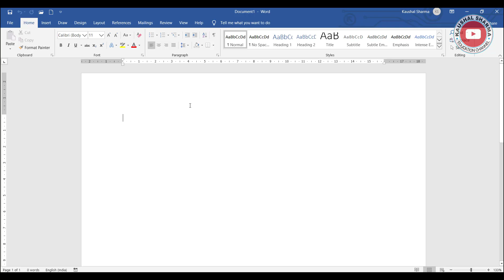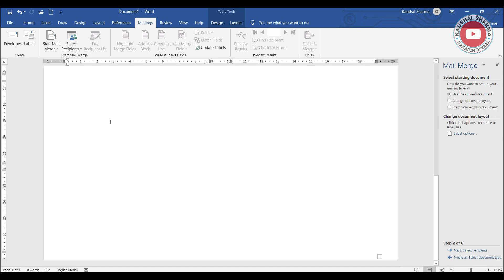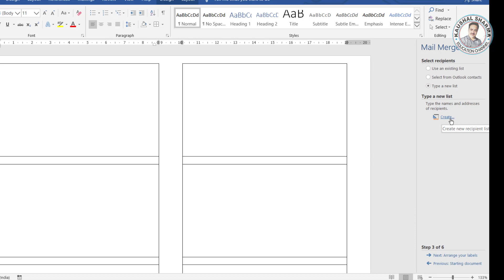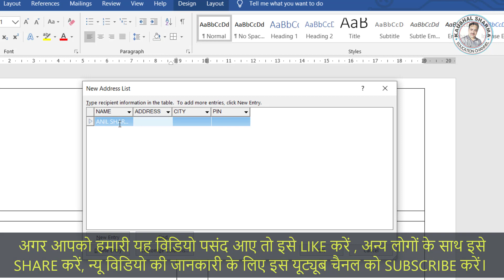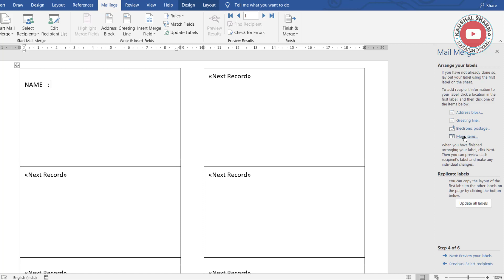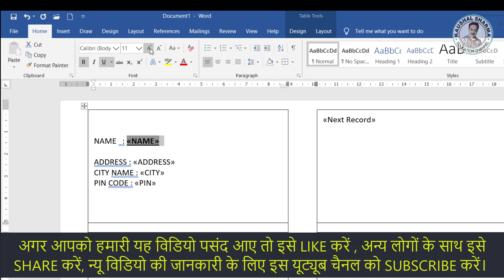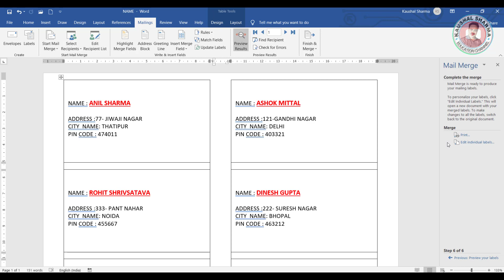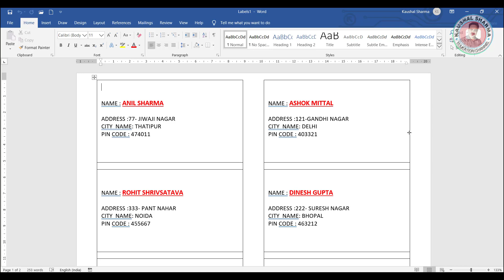How to Create Labels in MS Word? || मेल मर्ज के द्वारा लेबल्स कैसे बनाये?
Namskar Dosto,
इस वीडियो में आप जानेंगे की एमएस वर्ड में मेल मर्ज के द्वारा लेबल्स कैसे बनाते हैं।
जैसे घर में शादी है, और हम चाहते हैं की शादी के कार्ड पर हम पेन से नाम न लिखते हुए कंप्यूटर द्वारा लिखे हुए नाम लेवल के रूप में बन जाए । तो इस तरह के लेवल एमएस वर्ड में कैसे बनाते हैं उसके पूरे स्टेप्स को आसानी से आप इस वीडियो में सीखेंगे।
इस वीडियो को पूरा जरूर देखें यह आपके लिए बहुत उपयोगी हो सकता है।
सभी प्रकार के मेल मर्ज से सम्बंधित Video देखने के लिए इस Link पर Click करें-